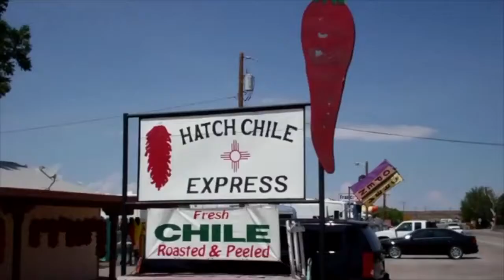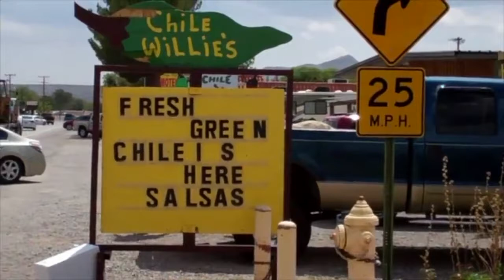Hatch Chile Festival: ST Francis DE Sales Church — Celeste Zimmerman | BloomerBoomer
In this episode of "Boomer TV: Embrace Age, Empower Dreams Embrace Life," Andy Asher, editor of BloomerBoomer.com shares his discovery about the Hatch Chile Festival held every Labor Day in the small town of Hatch New Mexico. Andy talks with Celeste Zimmerman who owns the historic St. Francis De Sales Church in Hatch New Mexico and she shares some fascinating tips and stories about the Hatch Chile Festival and the historic church that has been converted to a popular hotel. As summer cools down, the Village of Hatch heats up. Labor Day weekend heralds the annual Hatch Chile Festival, a two-day celebration of our world-famous crop. The festival attracts over 30,000 visitors from all over the United States, including such notables as the Food Network and the BBC. Festival-goers can sample famed chile recipes, watch the crowning of the chile festival queen, or toss a horseshoe in celebration of our most famous crop. The event also features chile ristra contests, artisan and food booths, and a carnival. Visit our events page.

“Celebrate the Future" Day
In 2006, we began “Celebrate the Future” day in honor of Spaceport America. Science, engineering and aeronautics organizations present demonstrations and displays to educate our citizens on the impact and employment possibilities of the Southwest Regional Spaceport.

Pick a direction… Any direction…

The surrounding areas hold your next adventure. With New Mexico State Parks in every direction, you can rock hunt, boat, bike, hike or ski. With Leasburg State Park and Fort Seldon to the south and Caballo Lake State Park, Percha Dam State Park and Elephant Butte Lake State Park to the north, outdoor enthusiasts are sure to find the perfect opportunity for their recreation!